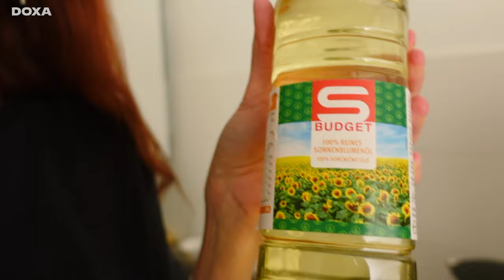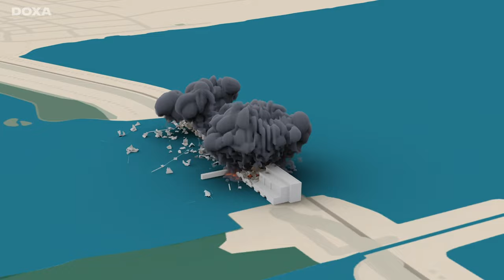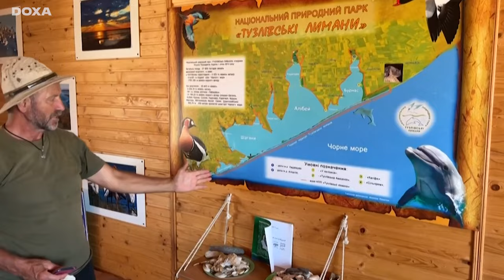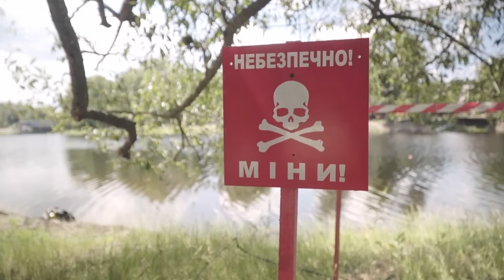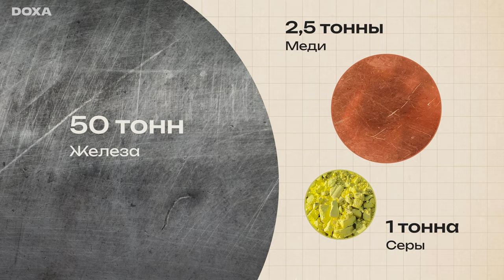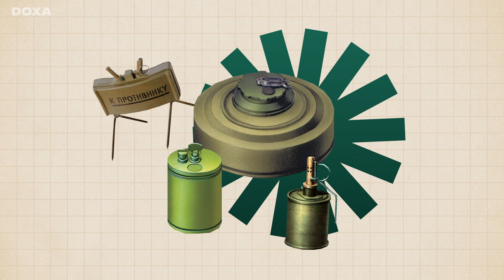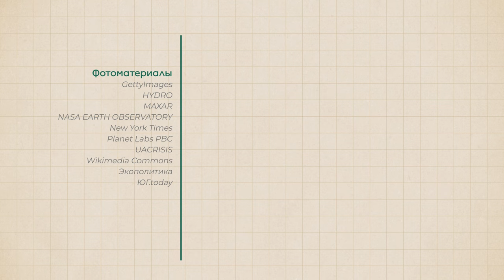Экологическая катастрофа в Украине коснулась всех. Что будет дальше?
Кислотные дожди и тысячи мёртвых дельфинов на берегу Черного Моря — так теперь будет всегда? Почему украинский эколог Олексий Василюк больше не купит подсолнечное масло, произведенное у себя на родине?

Разбираем эти и другие вопросы о влиянии войны в Украине на экологию в нашем новом видео.

Ютуб замедлился? Как продолжить его смотреть

ТАЙМКОДЫ:

00:00 О чем это видео?
01:30 Последствия прорыва Каховской ГЭС
03:06 Судьба природных заповедников Украины
04:34 Что происходит с морской экосистемой Украины: дельфины, мины и пресная вода
06:54 Взрывы снарядов загрязняют почву. Как именно?
08:32 Россия создала в Украине самое большое минное поле
09:57 Почему экологическая катастрофа — это надолго?
11:56 Что важно понимать о последствиях войны для экологии всего мира?